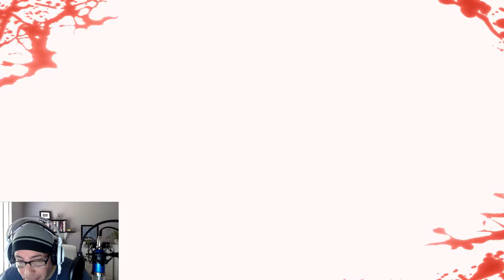Inner Chains End of Chapter 3 The Teleporting Priest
Inner Chains End of Chapter 3 The Teleporting Priest.  We find plenty of NPCs to fight, many chambers to explore and reach the big sacrificial room full of guards and priests. This place is so bloody there is fresh blood on the walls and floor and a human slaughter room.  Let's take care of these guys...

Credits:
Commentary by Soihavetoplay
Voice sound effects by Soihavetoplay